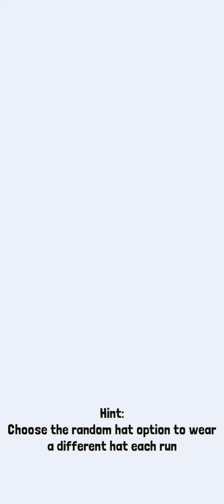Rodeo Stampede Tame dimetrobat